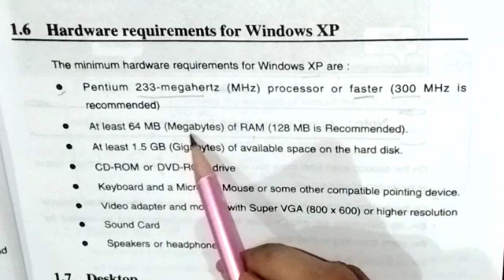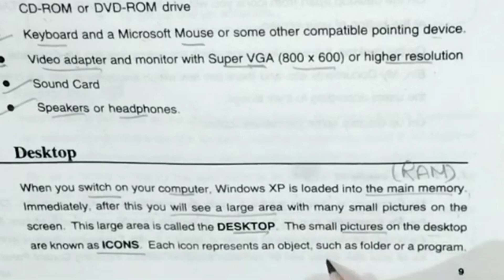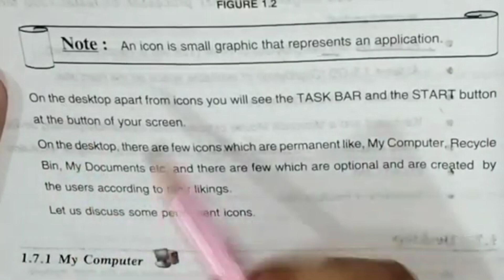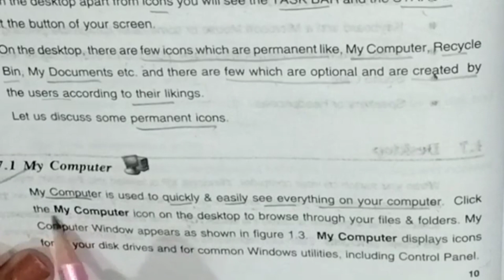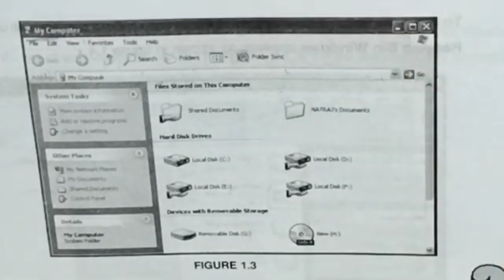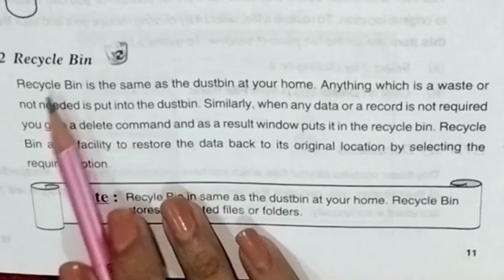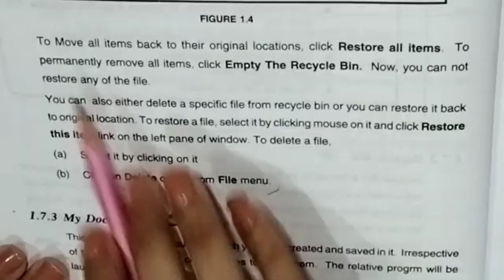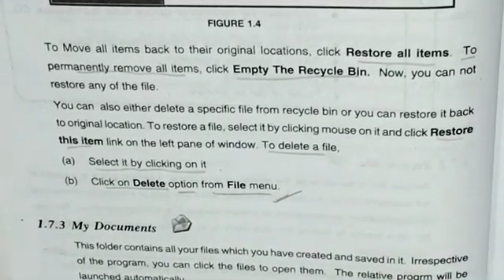Hardware requirements of Windows ||विन्डोज़ एक्सपी की हार्डवेयर आवश्यकताएँ|| Wpcs